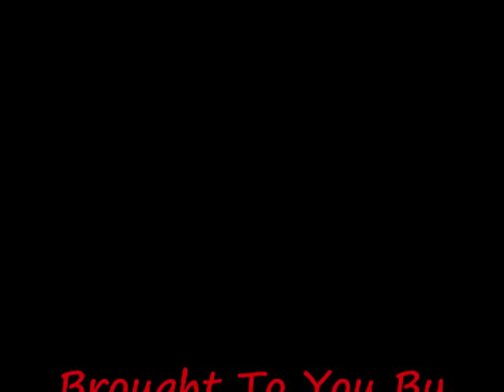Mudding Near Flip Bronco 2 Chevy & More Deep In The Mud Crazy & Fun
Redcat R/c Distributor
red neck video help information pirillo blog gadgets google search tips tricks ideas find photo file bloopers comedy sports fights farhood baiti hardyfan54 compilation funny evolution of dance lol crazy painfull accidents ouch best falls death crash skateboarding amazing skating baby kicked mix insane blown super charged hemi mustang explode max graphics pc game stupid people kids baby music plush toys cheap how to fix repair manual week smoke pot dildo sexy xxx hot chick young girl sexy babe biniki topless nude naked mud mudd trucks 4x4 wheeling atv moped car gas fire blond babe blonde babe super hot model porn video webcam web cam